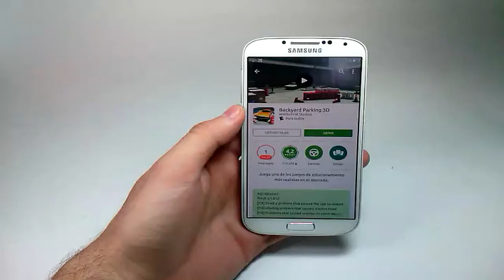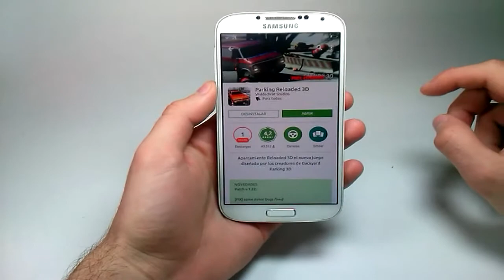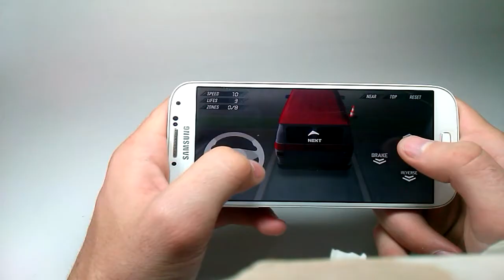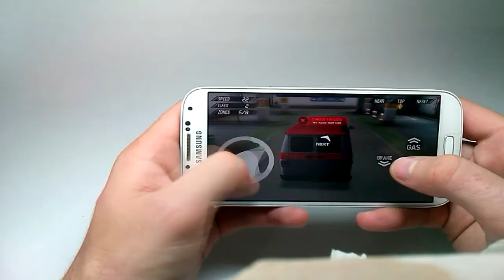[Game/Autos] Juegos de PARKING y CARRERA en 3D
Descarga unos de los mejores juegos de parking que están disponibles en la play store este juego de carros tienen buenas gráficas lo cual te divertirá mucho el juego.

Saludos